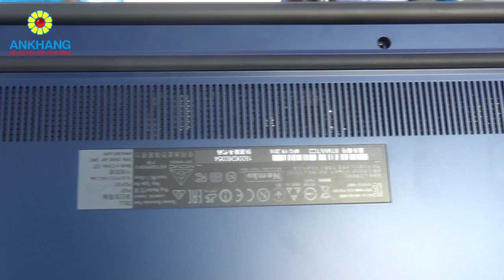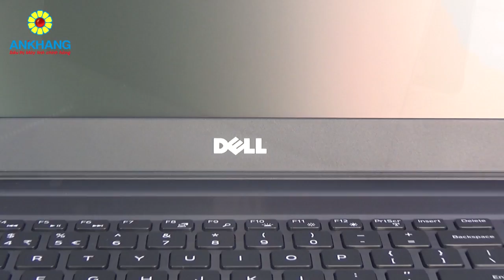Dell Vostro 15 V5568 70087070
Ankhang - Laptop Dell Vostro 15 V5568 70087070
- CPU: Intel Core i5-7200U
- Ram: 4GB DDR4 2400Mhz
- Đồ hoạ: Intel HD Graphics 620
- Ổ cứng: 500GB
- Màn hình: 15.6" HD, chống lóa.